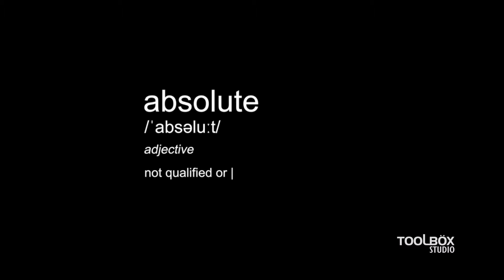Corporate Video | Absolute Nutrition | Toolbox Studio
Here’s the corporate video that we created for Absolute Nutrition, India’s best online bodybuilding supplements store. Want to create a similar video?

Services we offer:
• Film VFX
• Explainer Videos
• Corporate Films
• Animation
• Commercials

to know more about us and view our creative work that we have done for our clients from various industries till date.